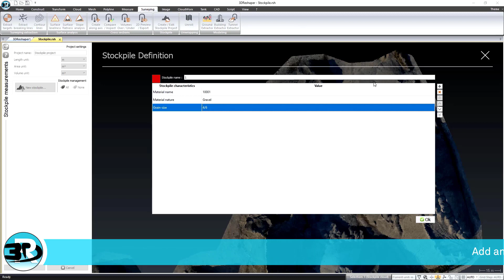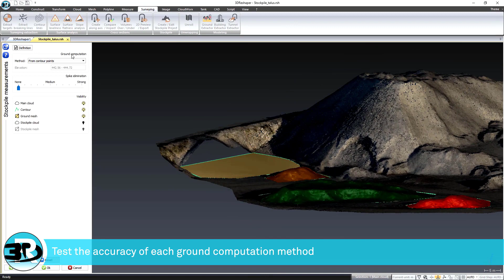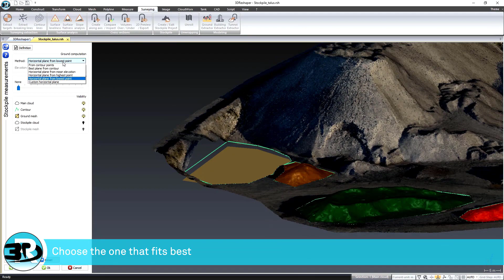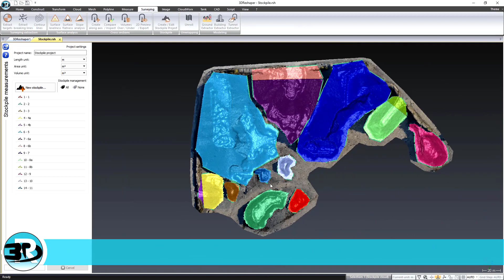3DReshaper - Stockpile Measurements Tutorial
In this video, learn how to use the Stockpile command in the Surveying menu. Advise, how to calculate volume for stockpiles on embankments... From your rough data to the final deliverable follow this tutorial.